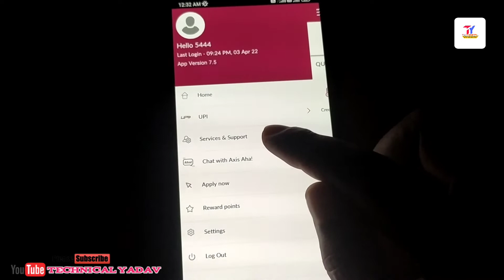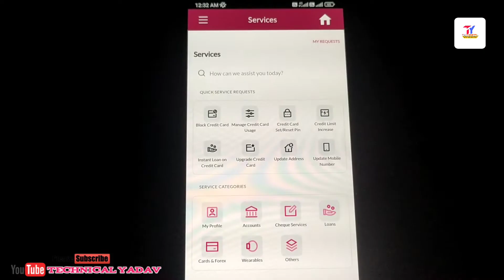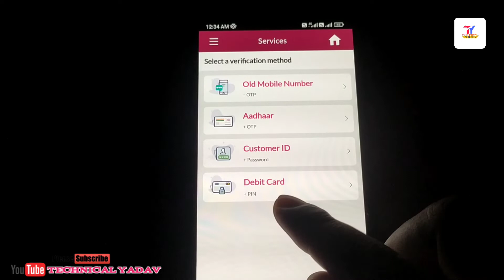How to Change Axis Bank Mobile Number - Axis Bank Mobile Number Update online 2022 | technicalyadav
Hi,

Hello Dosto,
Aaj ke is video me humne bataya hai axis bank mobile number update online ke bare me jisme kuchh important update diya hu.. Aap is video ko ant tak jarur dekhe... Agar video acha lage to channel ko subscribe jarur kare.
Thanks?

How to Change Axis Bank Mobile Number  || Axis Bank Mobile Number Update || Axis Bank Mobile number update online | Biggest Update Axis Bank account | Axis Bank Credit card |
How to change/register mobile number in axis bank atm machine | Update mobile no in axis bank atm

1) Axis bank mobile number change through atm
2) how to update mobile number in axis bank atm
3) atm se mobile number change, axis bank
4) register new mobile number in axis bank account new update
5) axis bank atm me mobile number kaise change kare
6) register new mobile number in axis bank
7) how to update mobile no in axis bank atm
8) how to change mobile number in axis bank online 2022
9) online update mobile number ghar baithe